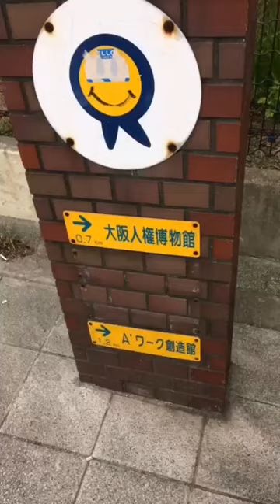大阪 芦原橋 摂津村 同和地区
浪速区の同和地区